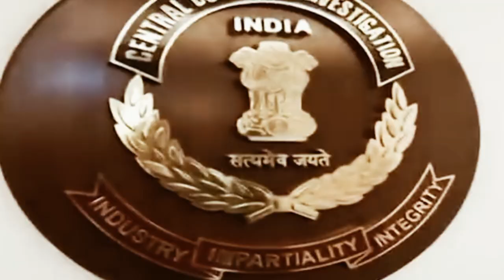সুপ্রিমকোর্টে অযোগ্য শিক্ষকদের তালিকা জমা দিল SSC ও মধ্য শিক্ষা পর্ষদ। Mrinal Shikari